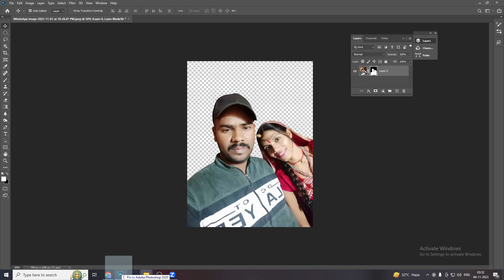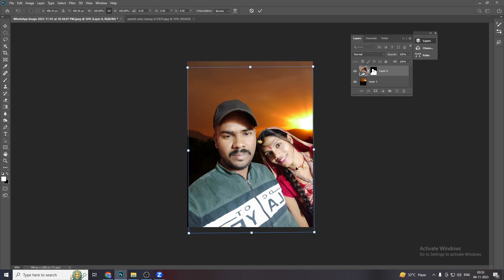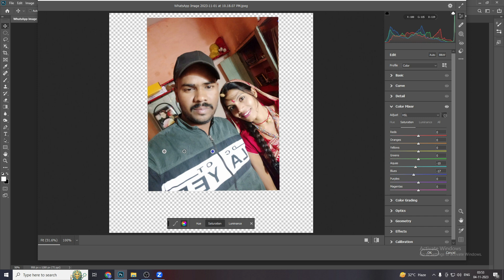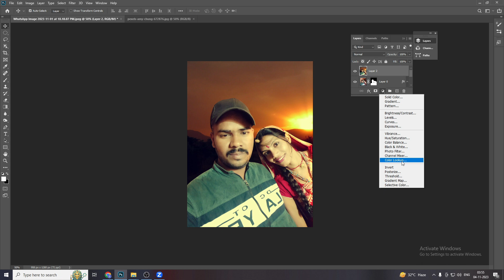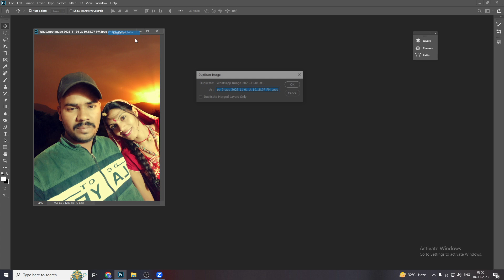How to change background in Photoshop2023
How to change background in Photoshop2023,Aditya Album Academypic background change kaise kare
picture ka background change kaise kare
photo ka background change kaise kare 2023
photo ka background change kaise kare snapseed
pickart se photo ka background change kaise kare
peeche ka background kaise hataye
automatic background change
photo ka background change kaise karein